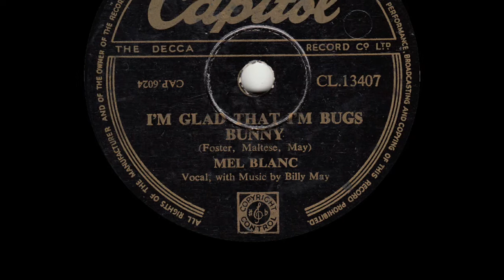Mel Blanc - I'm Glad That I'm Bugs Bunny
from Capitol 78rpm (CL 13407) released November 1950